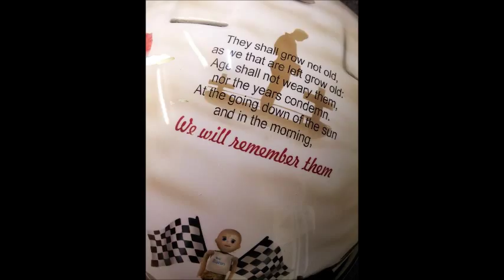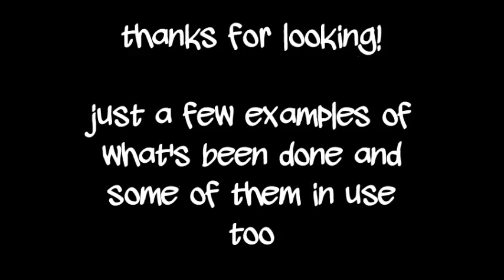Portfolio video project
a short compilation of some of my work, many more to come so just a taster of what I have created so far